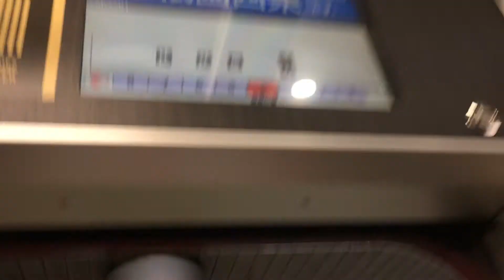京阪電車8000系 ドア開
🚞☆うp主からのオススメ☆🚇